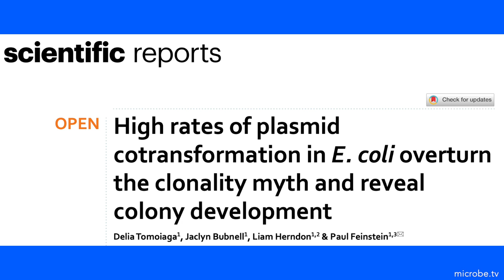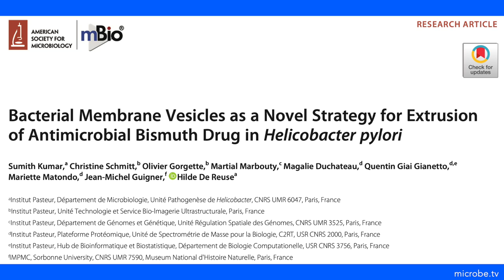TWiM 275: The myth of clonality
TWiM reveals high rates of co-transformation of plasmids in E. coli overturns the clonality myth, and bacterial membrane vesicles as a novel strategy for extrusion of the antimicrobial bismuth in H. pylori.